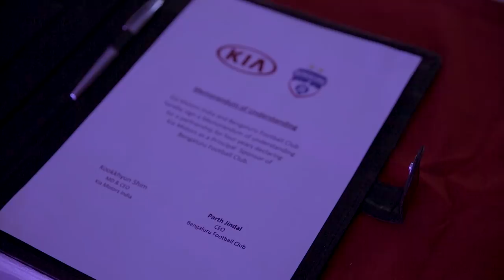KiaDrivesBFC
Bits and bobs from what was a landmark moment in Bengaluru FC's history as we joined hands with our new principal sponsors Kia Motors India.